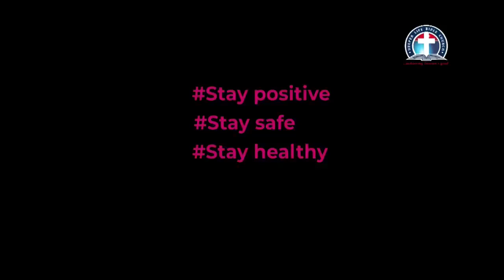Standing On The Promises While Waiting For Christ's Second Coming vfr By Pas. W.F. Kumuyi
344823#

Courtesy of

344823#

1)The principle of Achievement and Productivity By Pastor W.F. Kumuyi
2) Also this books : Discipleship Class and Convert